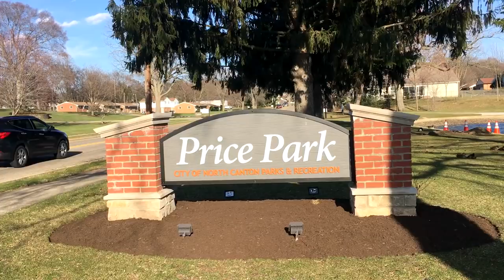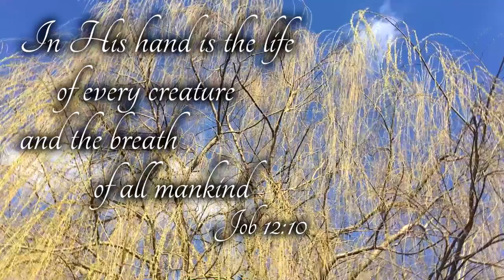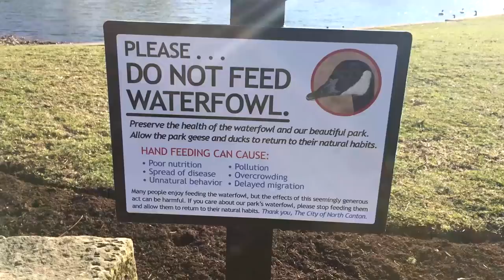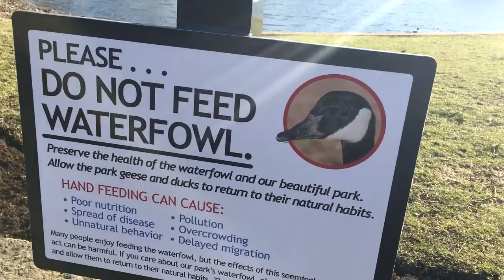GOOSE FRIENDS at PRICE PARK - Nate in the Morning ep 459